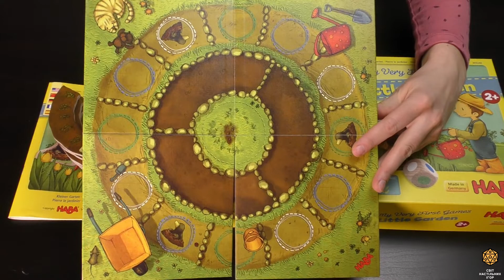Little Garden Настільна гра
Дивіться хто повернувся!
Маринка розповість про настільну гру "Маленький Сад" (Little Garden).
Гра розрахована для 1-3 гравців віком від двох років та розрахована на 15 хвилин гри.
Ця настільна гра є одною з фаворитів нашого Теодора. Ми завжди радо в неї граємо.

Друзі, якщо вам подобається те, що ми робимо, і ви хочете підтримати нас фінансами, тоді заходьте до нас на Патреон за посиланням:
Також ви можете підтримати нас гривнею)
Номер картки монобанку:
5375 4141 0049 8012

00:00 Вступ
00:43 Огляд компонентів
04:23 Огляд правил
07:21 Соло режим гри
08:08 Враження